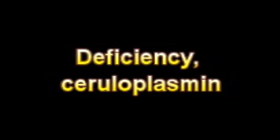What Is The Definition Of Deficiency, ceruloplasmin - Medical Dictionary Free Online